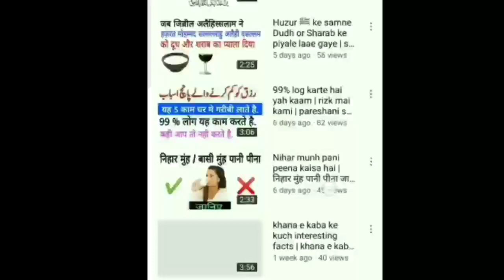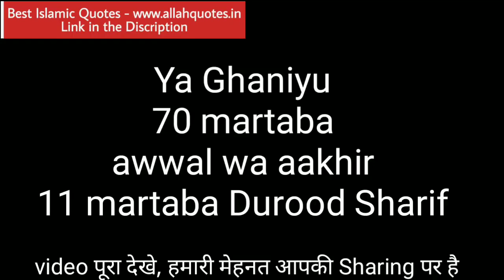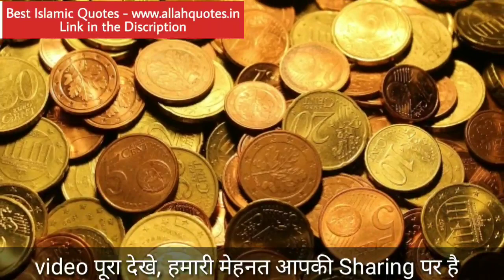Jaldi Ghani banne ka wazifa, Ya Ghaniyu , wazifa , islam and hadith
hlo dosto is video me hamne aapko  Allah ta'ala ke ek wazaif ke bare me bataya hai , aap is vidoe ko pura dekhe or jyada e jyada share kare.

Best Islamic quotes / Allah quotes / Ramadan special 2019 quotes

1 - Generic Women's Cotton Hijab E_55001684_Black_Free Size -

2 - Islamic beautiful design Wall stickers

3 - Islamic topi for mens

4 - my mic for voice recording